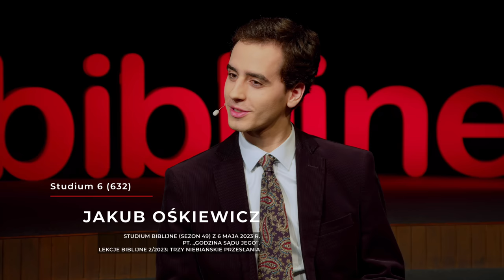Godzina sądu Jego - Trzy niebiańskie przesłania (230506-6-#632)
🎧 Tego odcinka możesz już teraz posłuchać w SoundCloud jako podcast (również w iTunes, Spotify i innych)

Studium biblijne (sezon 49) z 6 maja 2023 r., pt. „Godzina sądu Jego”. Na podstawie kwartalnika „Lekcje Biblijne 2/2023: Trzy niebiańskie przesłania”. Tytuł oryginału: „Adult Sabbath School Bible Study Guide 2/2023: Three Cosmic Messages”.

▶️ STUDIUM BIEŻĄCEGO ODCINKA: Dn 8,1-9,27; Ezd 7,1-28; Mt 3,13-17; Rz 5,6-9; Mk 15,38; Kpł 16,16.

▶️ TEKST PRZEWODNI: „A to czyńcie, wiedząc, że już czas, że już nadeszła pora, abyście się ze snu obudzili, albowiem teraz bliższe jest nasze zbawienie, niż kiedy uwierzyliśmy. Noc przeminęła, a dzień się przybliżył” (Rz 13,11-12).

▶️ W STUDIUM BIORĄ UDZIAŁ: Remigiusz Krok (prowadzący), Beata Śleszyńska, Jakub Ośkiewicz, Janusz Bar.

Zarejestrowano staraniem Kościoła Adwentystów Dnia Siódmego w RP, zbór w Podkowie Leśnej, 27 marca 2023 r. w Wyższej Szkole Teologiczno-Humanistycznej im. Michała Beliny-Czechowskiego w Podkowie Leśnej, aula im. prof. Zachariasza Łyko.